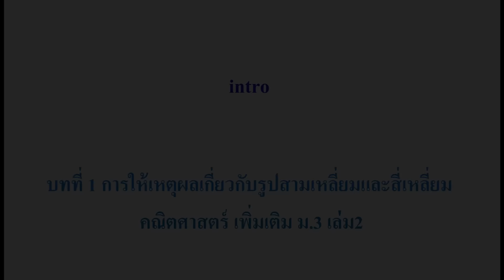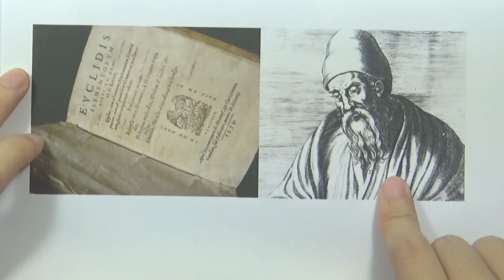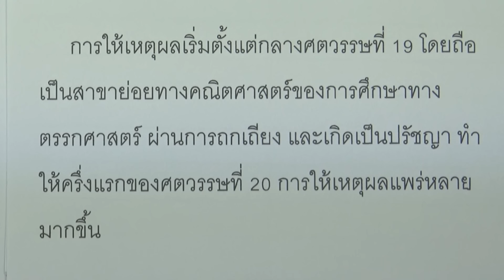intro การให้เหตุผลเกี่ยวกับรูปสามเหลี่ยมและสี่เหลี่ยม